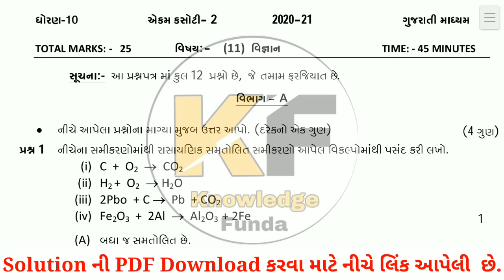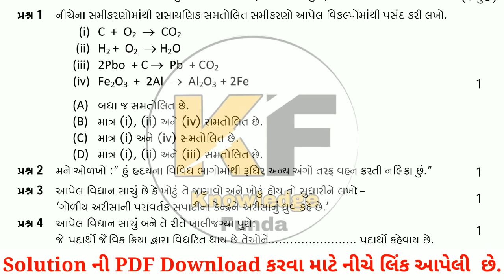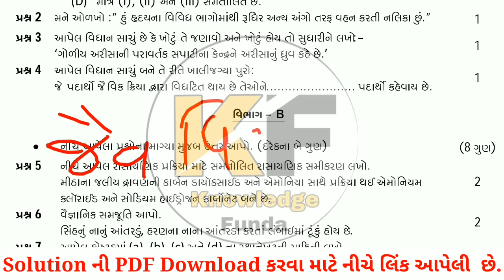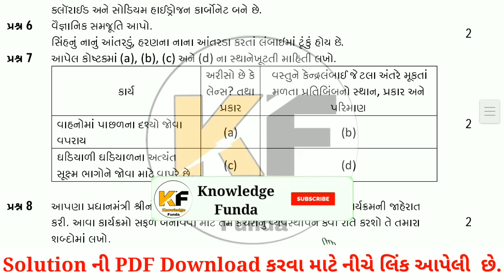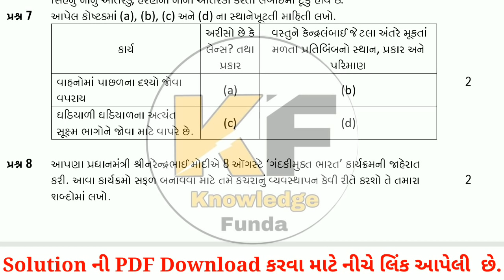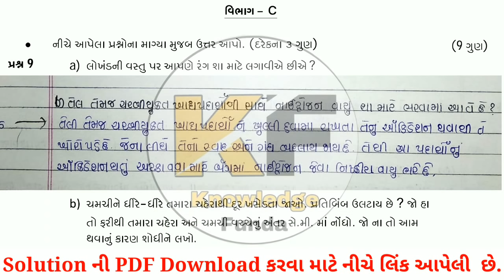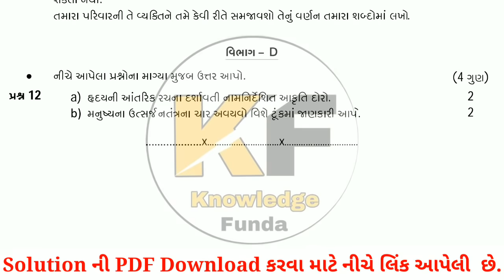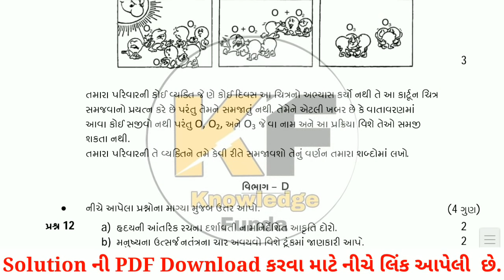Std 10 Science Ekam Kasoti Solution 2020,Dhoran 10 Vigyan Paper Solution 2020,Std 10 Ekam Kasoti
આ વીડિયોમાં ગુજરાત સરકાર દ્વારા કોરોના મહામારીમાં ઘરે શીખીએ પ્રવૃત્તિ અંતર્ગત ભણાવવામાં આવેલા પ્રકરણો ના આધારે લેવામાં આવેલ એકમ કસોટી ધોરણ 10 વિષય વિજ્ઞાન અને ટેક્નોલોજી 2020 નું સંપૂર્ણ સોલ્યુશન અને સમજુતી આપવામાં આવી છે.

ekam kasoti
Ekam Kasoti Gujarati STD 10 26/10/2020
ghare sikhie
new course
gujarat board new course
board exam
gseb board
gujarat board
std 10
std 12
std 11
gujarati medium
#30% reduce
exam tips
unit test
ghare shikhiye october 2020
home learning
ekam kasoti full imp
gharesikhiye_october 2020
dhoran 10 ekam kasoti 2020
વિજ્ઞાનપેપર સોલ્યુશન એકમ કસોટી ઓક્ટોમ્બર ૨૦૨૦
dhoran 10 vigyan paper solution
ekam kasoti dhoran 6 vigyan paper solution
home learning
home learning activities
dd girnar
dd girnar live
durdarshan girnar
std 10 ekam kasoti science paper solution
vigyan paper solution
science paper solution
dhoran 10 vigyan solution october 2020
std 10 vigyan solution
std 10 science solution
ડીડી ગિરનાર
દૂરદર્શન ડીડી ગિરનાર
એકમ કસોટી ધોરણ 6 પેપર સોલ્યુશન
ધોરણ 10 વિજ્ઞાન પેપર સોલ્યુશન
વિજ્ઞાન પેપર સોલ્યુશન
ekam kasoti dhoran 10 science october 2020
ધો 10 વિજ્ઞાન અને ટેક્નોલોજી એકમ કસોટી પેપર 2020
DHORAN 10 vigyaan NU PAPER SOLUTION october 2020
ghare shikhi
ekam kasoti vigyan dhoran 8
std 6 ekam kasoti
latest ekam kasoti
new ekam kasoti
ekam kasoti dhoran 8 science
samyik mulyakan kasoti
august ekam kasoti
#26/10/2020 ekam kasoti dhoran 8
vigyan test
science test
dhoran 10 science ekam kasoti paper solution 2020
dhoran 10 vigyaan solution 26/10/2020
std 10 science paper solution 26/10/20
Dhoran 10 vignan paper solution 26-10-20
science paper solution 27 october 2020
ekam kasoti dhoran 10 vignan paper solution october 2020
std 10 science test solution oct.2020